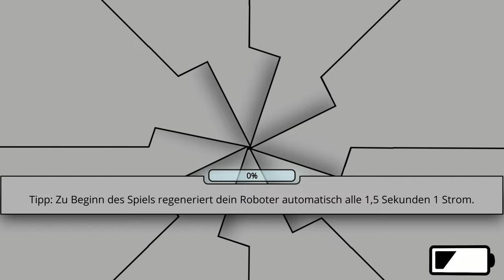Eyo #09 - Es war tatsächlich nur ein Sprung [Jump and Run] [RPG] [Lets Play]